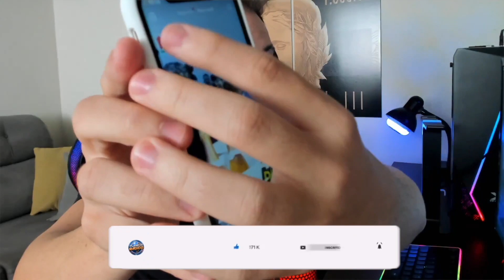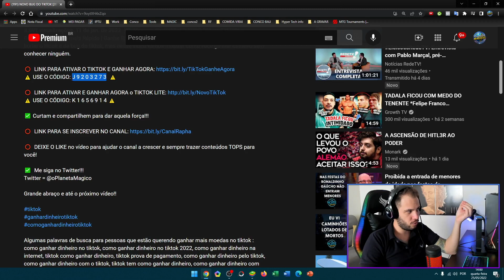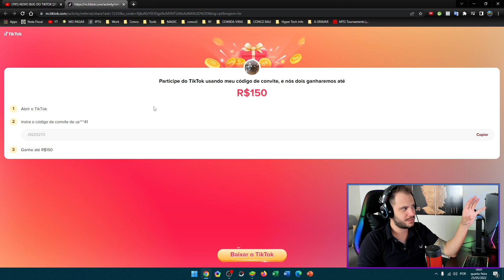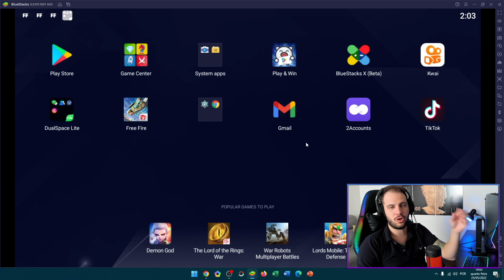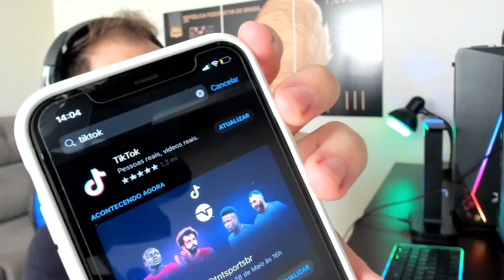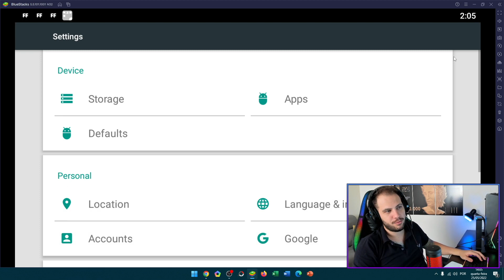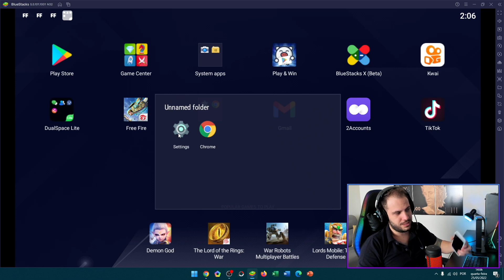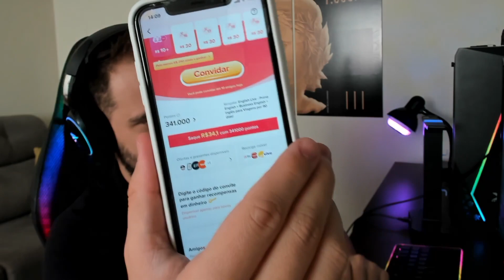Como Colocar CÓDIGO TIKTOK (NOVO LOCAL) Aprenda a vincular o código e ganhar dinheiro com tiktok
⚠️ USE O CÓDIGO: J 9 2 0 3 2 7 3  ⚠️

Onde colocar o código do tiktokpara ganhar recompensa, informação muito importante para não perder o seu bônus, se colocar o código de uma conta bloqueada ou banida você não ganha a recompensa em dinheiro, por isso é importante colocar um código que esteja ativo e funcionando.